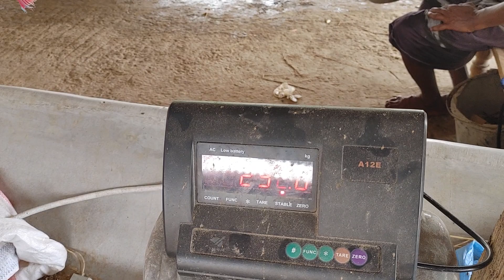Live Weight E143 251KG